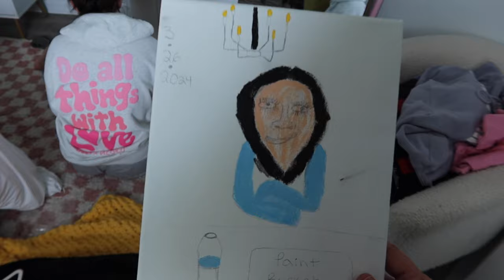Clothing Haul For My Trip! Day In the Life! Emma and Ellie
Emma shares a cute clothing haul for her trip to the festival! Ellie is sick and well I am just getting things done around the house. Come for a normal day in the life with us.